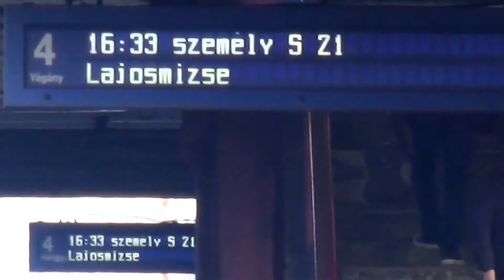Kőbánya-Kispest: der Regionalzug S21 kommt aus Budapest Nyugati an und fährt nach Lajosmizse ab